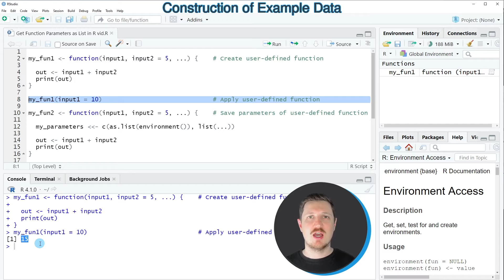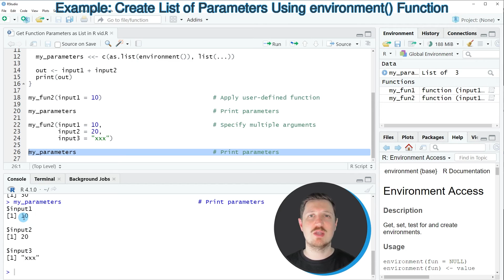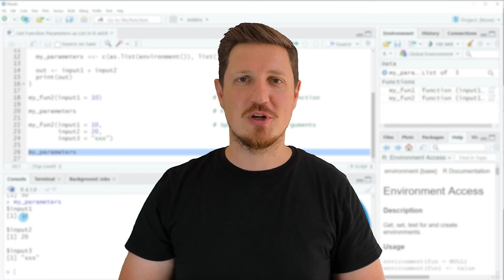Get Function Parameters as List in R (Example) | Save Arguments & Input | environment() Function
How to save all parameters of a user-defined function in the R programming language. More details
R code of this video:

my_fun1 ‹- function(input1, input2 = 5, ...) {    # Create user-defined function

  out ‹- input1 + input2
  print(out)

my_fun1(input1 = 10)                              # Apply user-defined function

my_fun2 ‹- function(input1, input2 = 5, ...) {    # Save parameters of user-defined function

  my_parameters ‹‹- c(as.list(environment()), list(...))

  out ‹- input1 + input2
  print(out)

my_fun2(input1 = 10)                              # Apply user-defined function

my_parameters                                     # Print parameters

my_fun2(input1 = 10,                              # Specify multiple arguments
        input2 = 20,
        input3 = "xxx")

my_parameters                                     # Print parameters